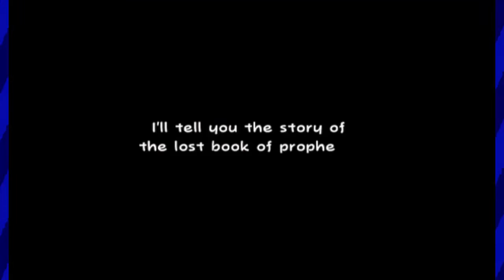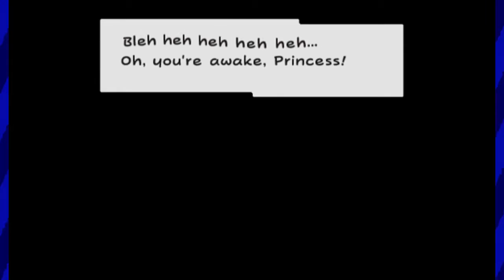Super Paper Mario - Del 1